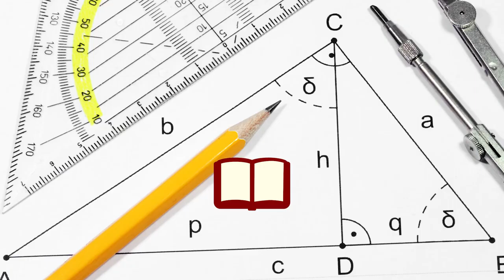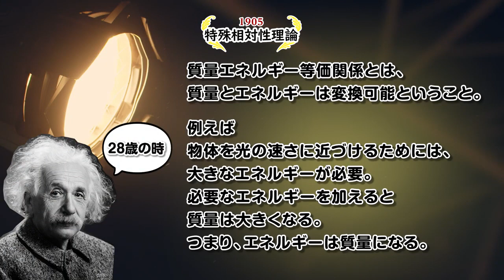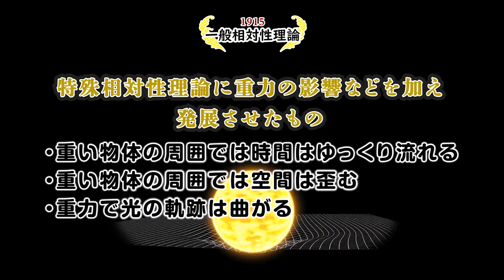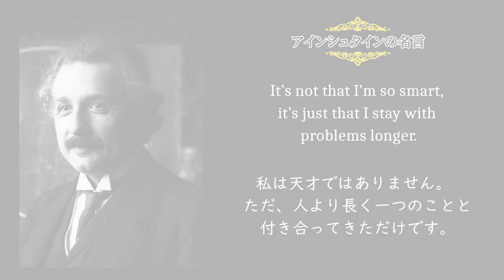【理系偉人】20世紀最高の理論物理学者！私が誰か分かるかな？～物理学編～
優れた能力・カリスマ性を備えた人物、
後世に語り継がれる功績を挙げた人物、
“偉人”。

人々の生活を豊かにした発明家、
宇宙や自然の真理を発見した研究者、
尊敬すべき理系界の偉人たち。

そんな“先生”方の誕生日をお祝いしつつ
人物像や功績を紹介する新シリーズ第一弾です！

記念すべき第一弾は
“誰もが憧れる天才！”
“この人のおかげで科学が
何百年も進んだと言っても過言ではない”
“彼に影響されて相対性理論について学んでいます”
などなど

私たちの生活を豊かにした理論物理学者
の紹介です(∩´∀｀)∩ﾜｰｲ